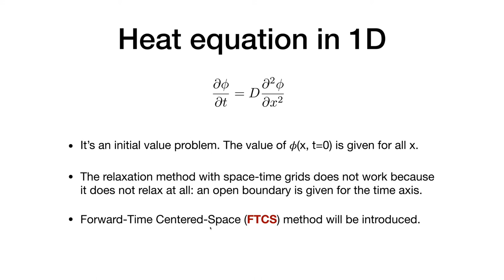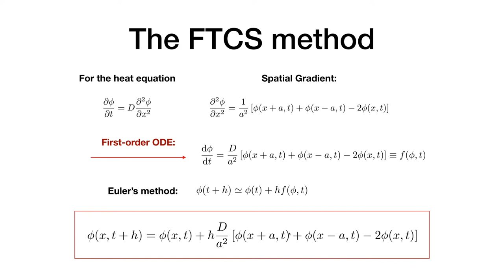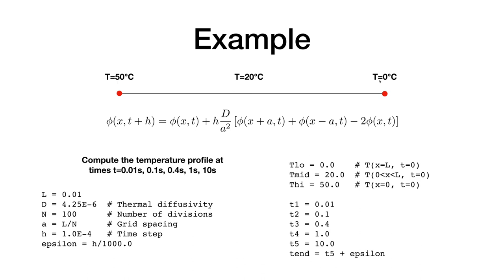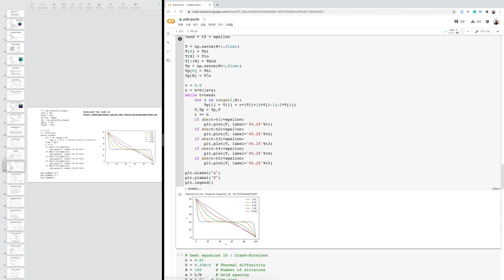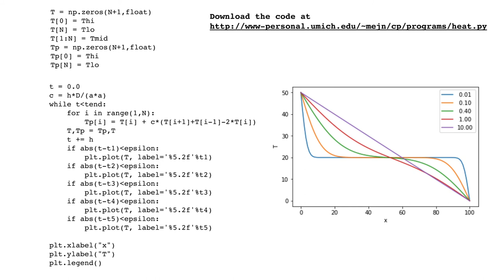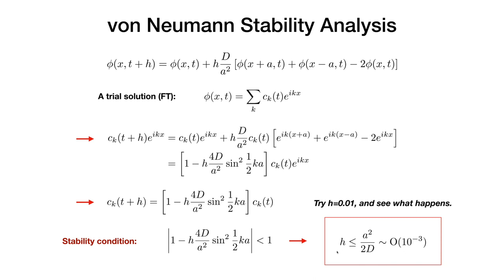전산물리 18: PDE (III) - heat equation (Forward Time Centered Space method)